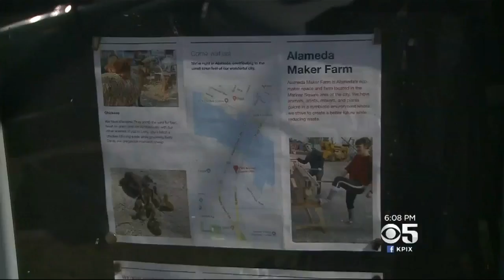Owners of Tiny Homes in Alameda Face Evictions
Some people who have created a tiny home community in Alameda may be forced out soon. The problem isn't the people living there, it's their livestock. Da Lin explains. (2-16-18)